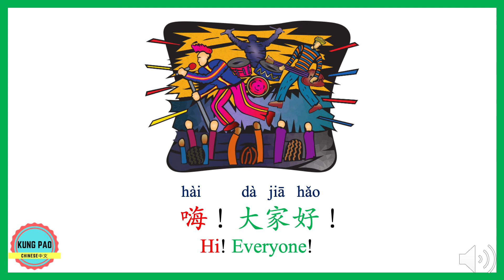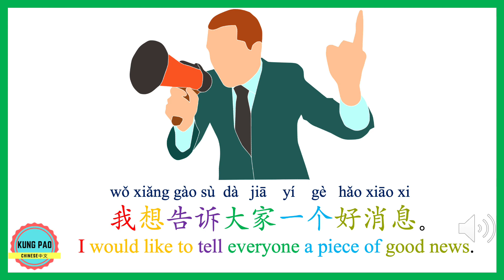How to say "Everyone" in Chinese?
In this video, you will learn how to say "Everyone" in mandarin Chinese.